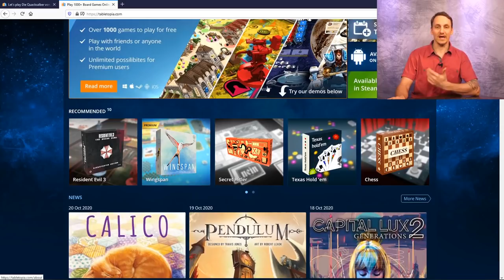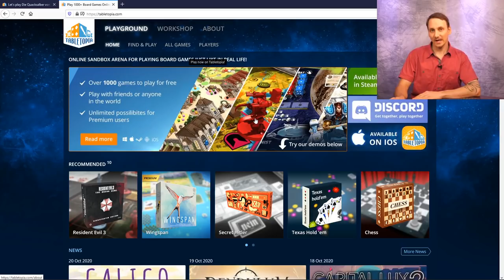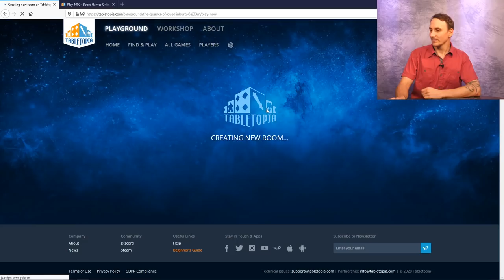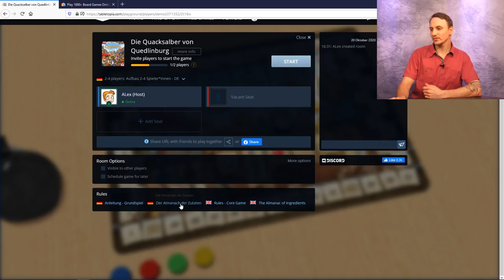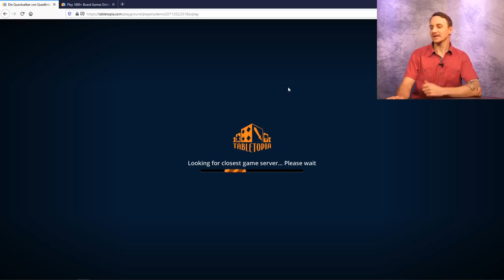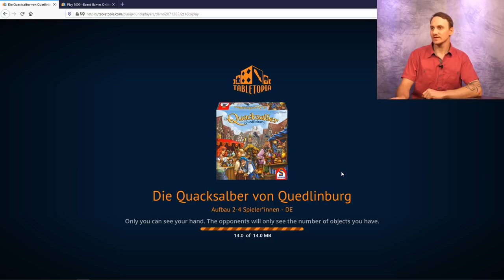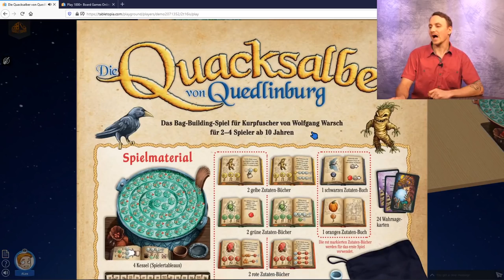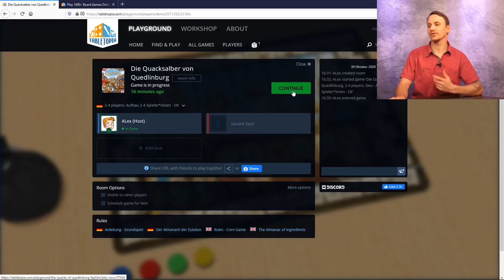Brettspiele spielen auf Tabletopia am Beispiel von "Die Quacksalber von Quedlinburg"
Auf Tabletopia könnt ihr digital Brettspiele spielen. Gerade zur Spiel.digital werden etliche Partien über diese Plattform stattfinden.
Wir zeigen euch am Beispiel von "Die Quacksalber von Quedlinburg" wie ihr dort an einer Partie teilnehmen könnt und das Spiel mit euren Freunden spielen könnt.
Viel Spaß!

Dieses Video ist im Auftrag von Schmidt Spiele entstanden.

Die Quacksalber von Quedlinburg
von Wolfgang Warsch
Schmidt Spiele (2018)

Altersempfehlung: ab 10 Jahren
Spieleranzahl: 2-4 Spieler
Spielzeit: ca. 45 Min.
Preis: ca. 30,- €

Jeder der bis zu vier mitspielenden Quacksalber kocht hier sein eigenes Süppchen. Zutat um Zutat wird hierfür aus dem eigenen, im Laufe des Spiels selbst zusammengestellten Vorratsbeutel gezogen. Doch Obacht: eine Prise zu viel von den Knallerbsen und die ganze Mischung ist verdorben. Da heißt es geschickt zur rechten Zeit aufhören und lieber nur ein kleineres Portiönchen kochen, um mit den hierfür gewonnenen Erträgen noch wertvollere Zutaten zu erwerben. Dann wird der nächste Trank sicher noch besser munden und viele wertvolle Siegpunkte einbringen.

Lewis & Clark, AquaSphere, den Startspieler-Kalender, T-Shirts und den Brettspiel-Rucksack findest du in unserem Shop:

▶Hunter & Cron Abspannmusik: TheFatRat - Unity